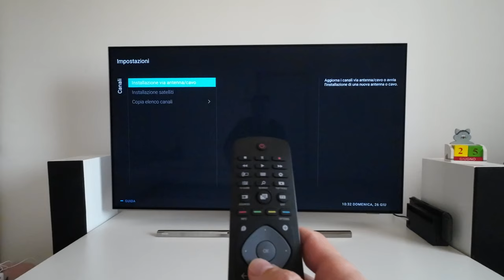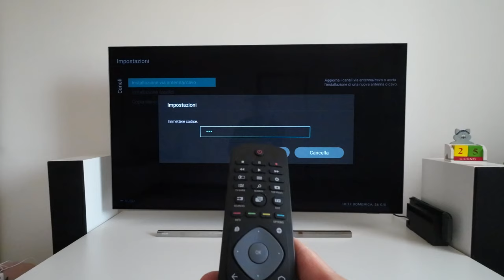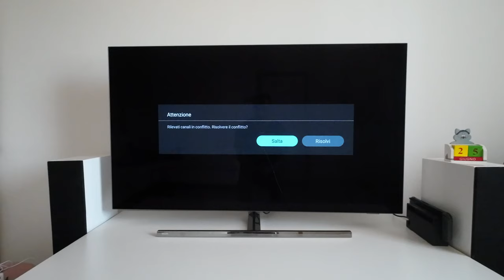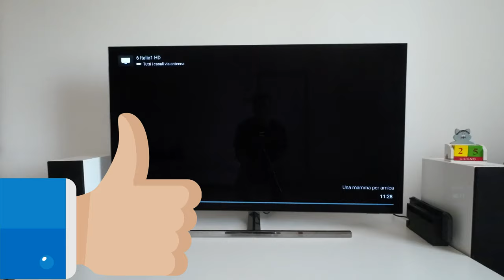Come fare la ricerca canali digitale terrestre, tv smart android.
Breve tutorial di come fare la ricerca canali di una tv smart con android.
Nel mio caso la tv e' una Philips.